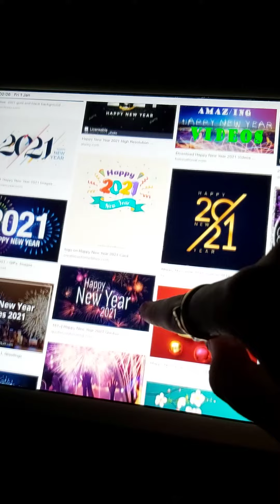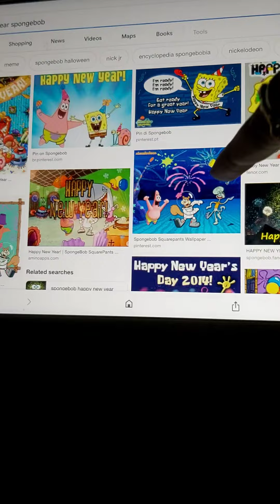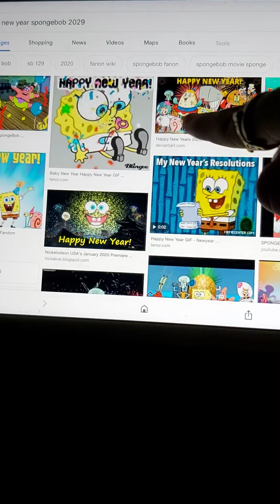Happy new year eve 2021 🎉🎉😊👋🇨🇮🇮🇪✌👍